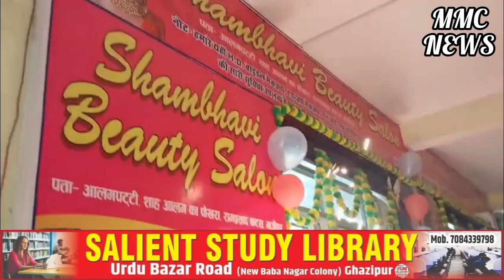यहां महिलाओं और युवतियो को बनाया जाएगा आर्थिक और मानसिक रूप से